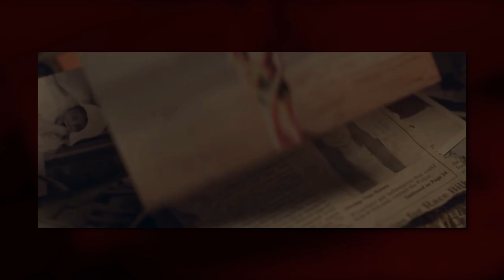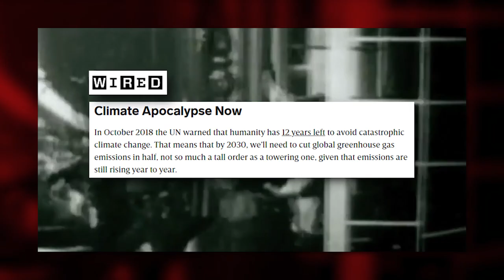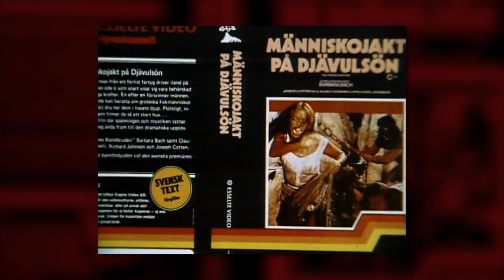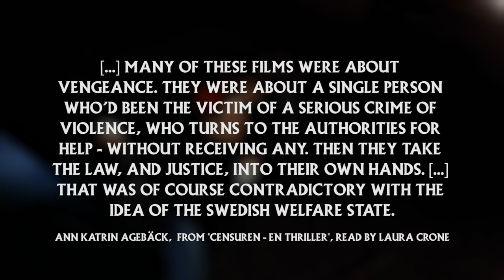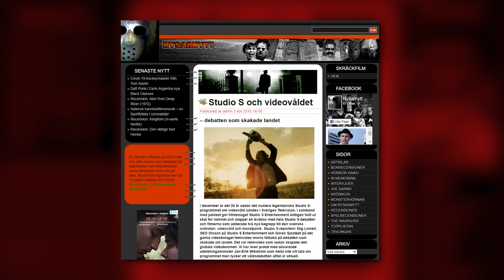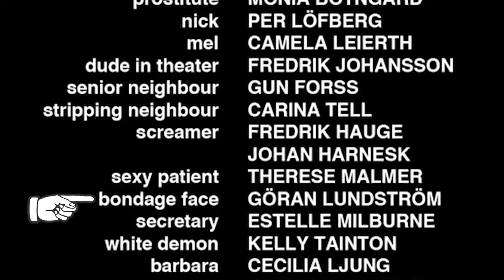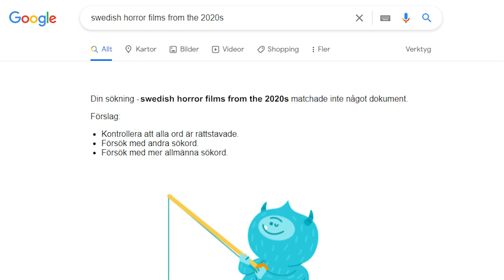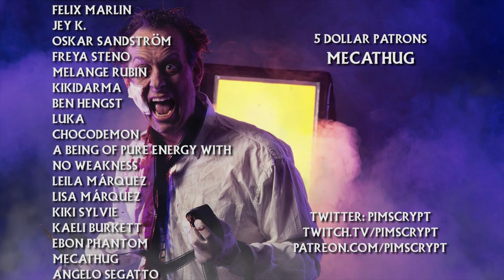Evil Ed & Sweden's Greatest Moral Panic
Back in the 80s a debate show called Studio S started what, at least at the time, was the greatest moral panic in swedish history. One decade later a low budget horror film would make the perfect albeit indirect critique of this panic. This is the story of Evil Ed - and how the event it was loosley based on was itself based on a lie.

0:00 Intro
0:46 Evil Ed
2:43 The History of The State's Cinema Agency
5:40 The Studio S Debate
11:58 The Consequence
13:29 Studio S Exposed
16:05 How Does It All Connect to Evil Ed?
22:43 The State of The Swedish Film Industry
24:09 End Credits